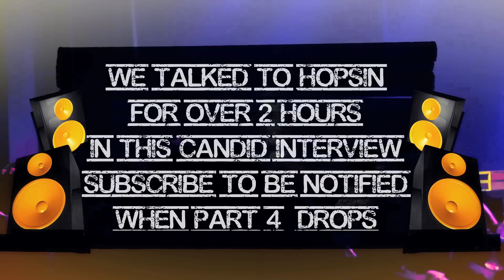Hopsin talks Ill Mind 6, Eminem, Macklemore, "Gay Agenda", Racism, Hip Hop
Exclusive in-depth interview with Hopsin at his studio. Part 3 of this very candid interview starts with Hopsin telling Nick Huff Barili what inspired him to write ILL MIND OF HOPSIN 6. "I had a friend that I grew up with...he was like one of the closest friends I ever had in my life...he got into crystal meth and he started hanging out with the wrong people...eventually he went down the wrong road...and overdosed a few times." Hopsin details how crystal meth not only effected his friend but those around him. Hopsin wanted to release this cautionary tail in memory of his homie and to awaken fans who might be going down the same road. Hopsin goes on to address Youtube comments that claim that he is "preachy" by stating that he is everything. "I'm preachy. I'm goofy. I'm looney. I'm emo. I'm a hardcore rapper. I'm a softcore rapper. I'm everything. I'm a f@#$ing Human. I have many emotions...Whatever my emotions are feeling that's what I do." Hopsin states that he produced all of the Knock Madness album and that the only non Funk Volume appearance on the album is Tech N9ne. While talking about features on the album Hopsin said that Macklemore was one of the artists that he wanted to get but that the timing didn't work out. Hop goes on to address Lord Jamar's statements that Macklemore is pursing some kind of "Gay Agenda" and that whites should not have a say in Hip Hop because they did not create it and should "stay in their lane". Hopsin says that Hip Hop has evolved. "Its about humans being equal. That shouldn't be brought up. That's racist...Its 2013 is somebody really talking like that?" Hop says that Eminem changed his life and inspired him to "become something more than what I was." When asked what he thinks of the new tracks Eminem has put out (Rap God, Berzerk), Hop states that he prefers the older Slim Shady but that he will like anything that Eminem puts out because that is how big of a fan he is.

We are just getting started. We talked to Hopsin for more than 2 hours as he opened up about a series of topics. Tune in next week for part 4 with Hopsin only

for our latest videos, including notification of part 4 of our interview with Hopsin. and @Hardknocktv @NickHuff on twitter.